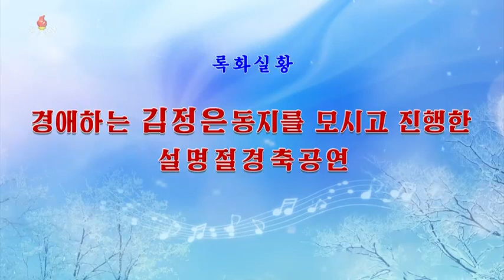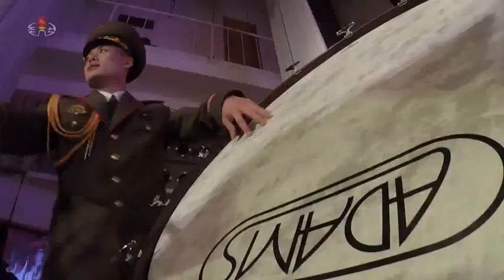[록화실황] 경애하는 김정은동지를 모시고 진행한 설명절경축공연